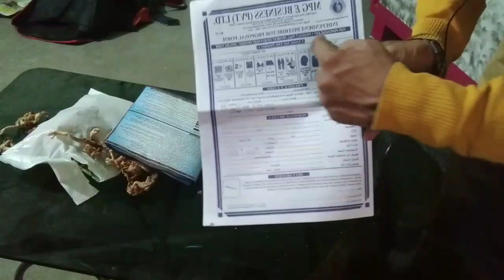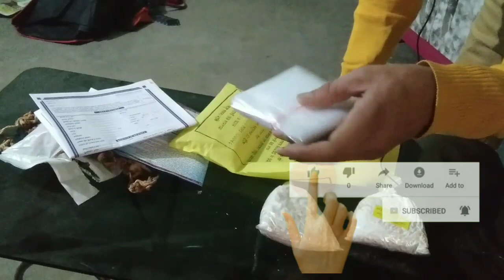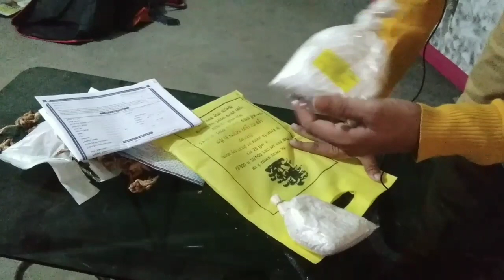MPG e-Business Pvt.Ltd मे Joinaning के बाद Kit का Review !!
Hi Guys,
         Aaj ke es video me aap sabhi ko dekhne ko milega mpg joinaning kit ka review,